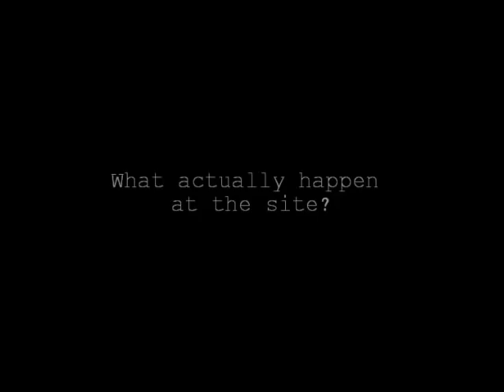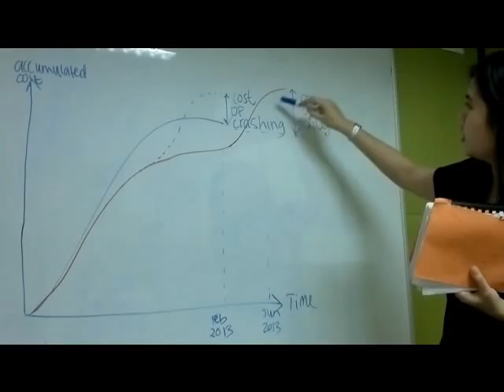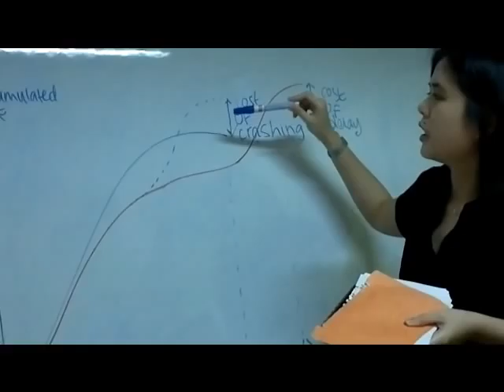IDP movie Chroma Consultant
Hello, this is one of the requirement of Integrated Design Project (IDP) for final year students semester 8, Faculty of Civil Engineering, Uitm Shah Alam, Malaysia.
Please click like button. Help us to get 500 likes for 5 marks. Your help is greatly appreciated. Thank you for spending your precious time.